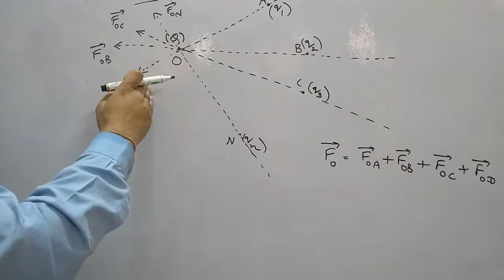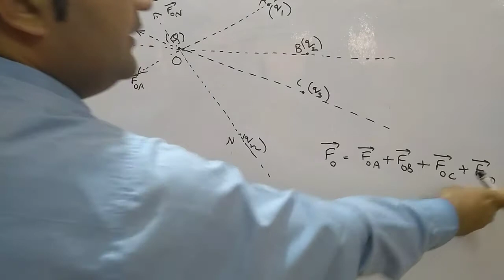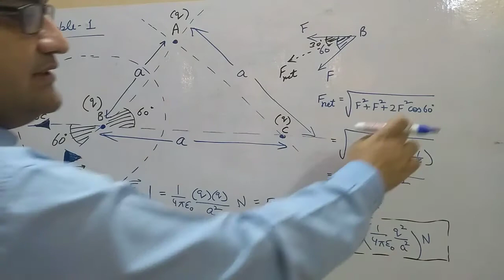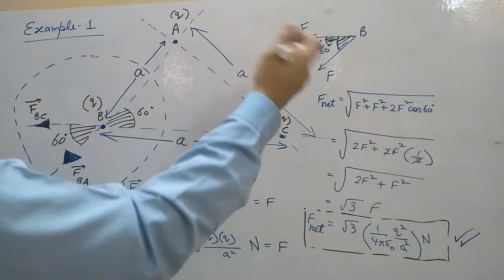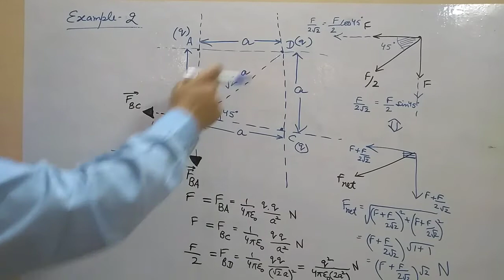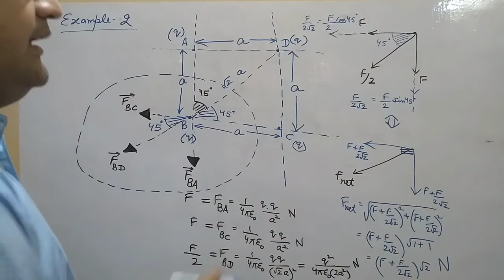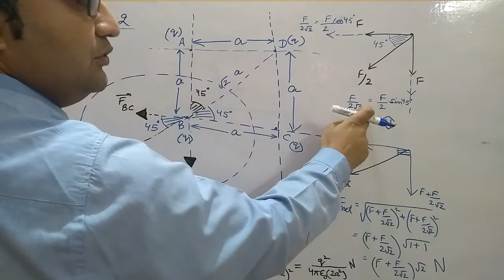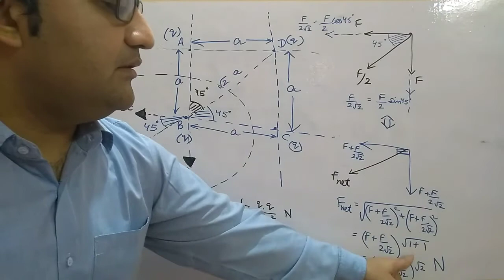Electrostatics||Principle of Superposition in Coulomb's Law||Class XII Physics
According to Principle of Superposition, we can calculate the electric force on a charge due to several stationary charges, using the law of vector addition. The forces due to individual charges are unaffected by the presence or absence of other charges.However we can use this principle for finding net field, net flux and even net potential & potential energy as well, at the observation point to any configuration of charges.